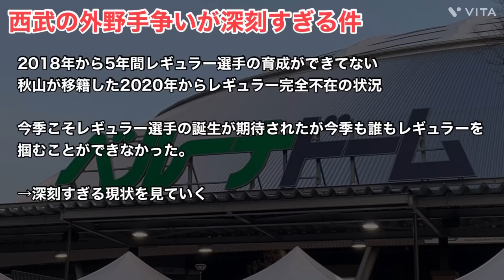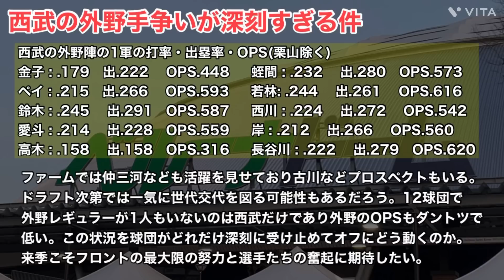【西武】外野手争い結局今年も決まらず…まじで深刻すぎる件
今回は西武の外野手争いについて話していきます！